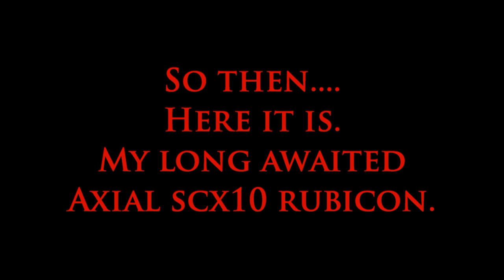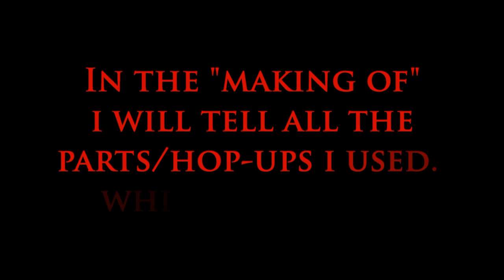Proudly presenting: Project Rubi' Red. An Axial SCX10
Yes, it took quite a while. I had it ready, but decided to change some stuff again. That happened several times.

But now it is ready. For the moment at least! There may be some minor changes.
I also have to go and do the testdrive, that will be something for the upcoming weekend.
Also there will be a "making of".
Until then, enjoy this film and i do hope to see you again!